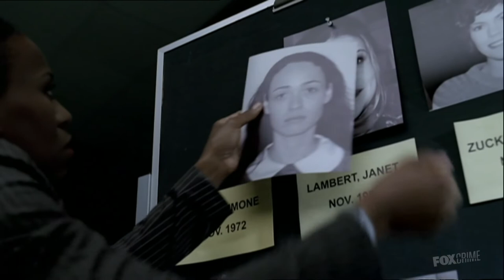Cold Case 2x23 The Woods Ending